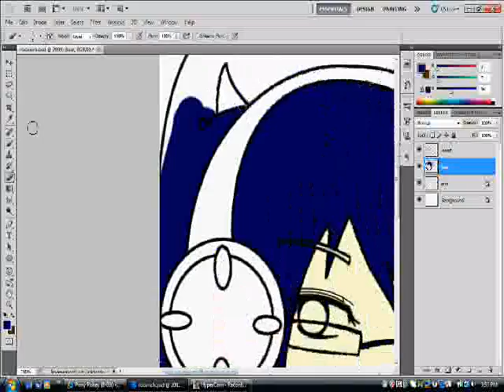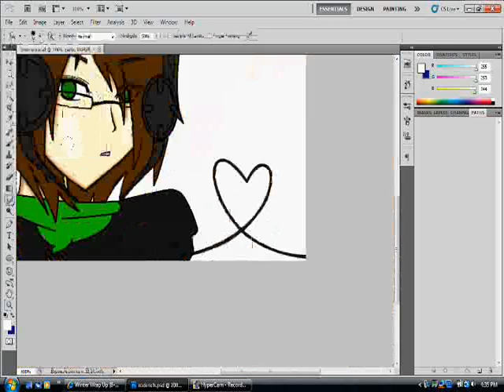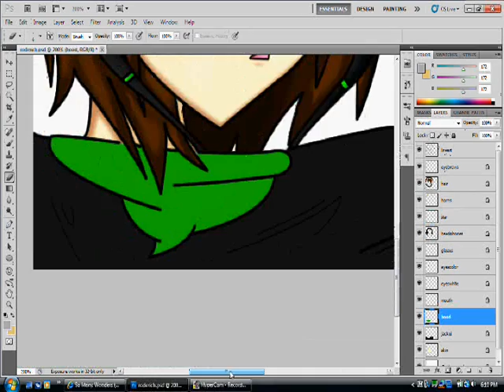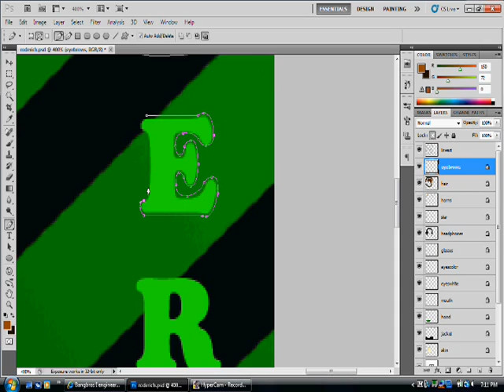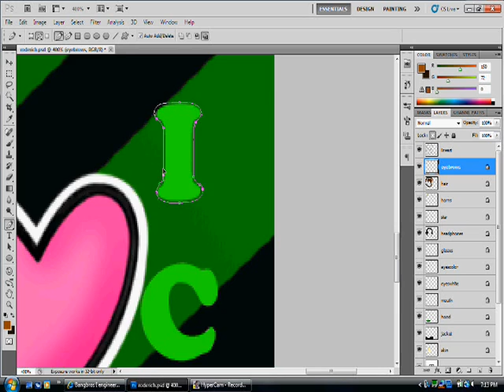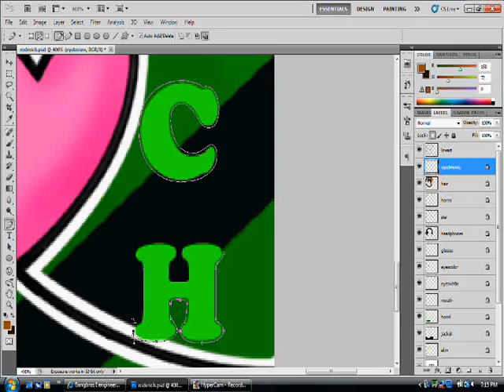Roderich Speedpaint (for RoderichLovesClams)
RoderichLovesClams's character u w u

Time Taken: 4 hours (lineart), 3 hours (coloring)
Tools Used: MSPaint, Adobe Photoshop CS5, Windows Movie Maker 2.6

Enjoy please! o w o